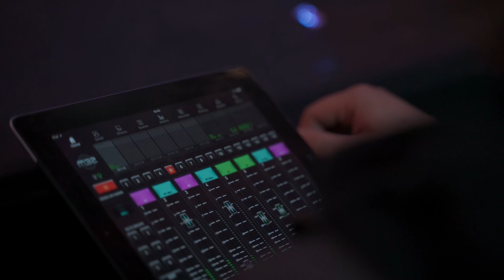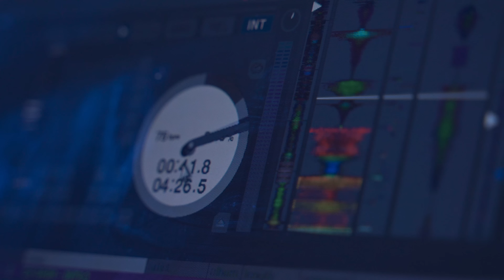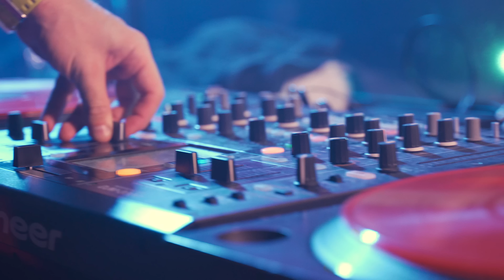Карандаш — Москва, Pravda Club (1.11.2020 Aftermovie)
Слушай альбом «Американщина lll»